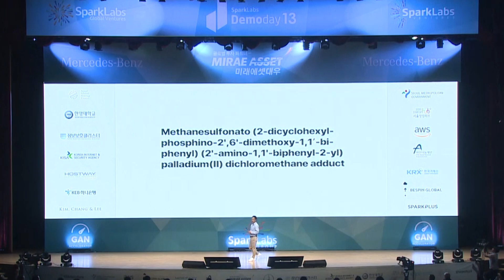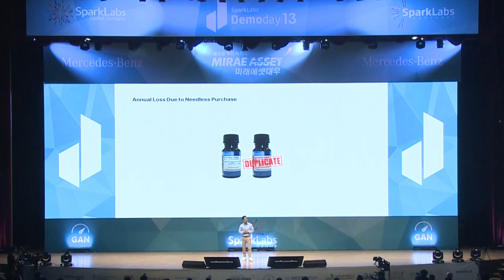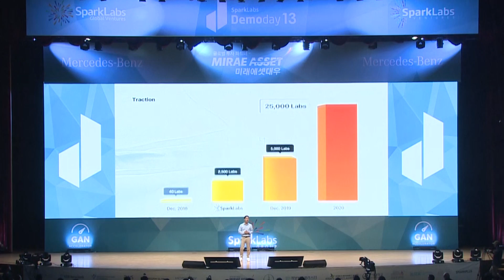SparkLabs Demoday 13 - SMART JACK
[ 관리 / 메신저 ]
랩매니저는 연구실 관리 솔루션이다. 대부분 연구실이 장부를 수기 작성하는 등, 수십년 전 아날로그 방식 그대로 관리되고 있다. 이로 인한 시간/비용의 비효율과 안전사고 위험을 랩매니저가 해결한다. 랩매니저는 시약 라벨의 텍스트/QR 인식을 통해 복잡한 정보를 자동 입력하고, PC/스마트폰으로 현황을 실시간 공유한다. 구매-등록-사용-폐기, 다시 구매로 이어지는 시약의 전 생애주기를 관리할 수 있다. 카이스트, 고려대를 비롯한 500여개 대학/정부출연연구기관 연구실에서 사용되고 있으며, 시약 구매 플랫폼과 연구실 업무용 메신저로 서비스를 확장하고 있다. 위대한 이론과 첨단기술이 태어난 요람.
연구실의 효율 개선은 저희 랩매니저의 사명이다.

[ Management / Messenger ]
Lab Manager is a management system for labs. Still, most of labs manage their inventory by hands, or using other analog ways, just like few decades ago. The service is to solve their problems, inefficiency in time & cost, and potential lab accidents. It registers a reagent instantly, by recognizing text or QR code from its label, and shares an inventory list in real time, through PC and smart devices. Lab Manager is currently used at over 500 university/government-run laboratories including KAIST and Korea University and is expanding services to reagent marketplace and messenger platform for in-lab communication.